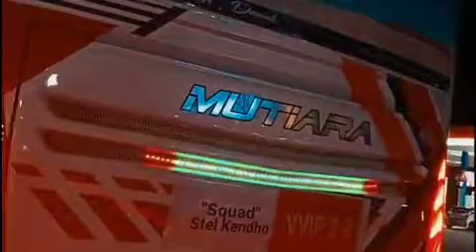Ucapan terima kasih Video Cinematic campuran(20)